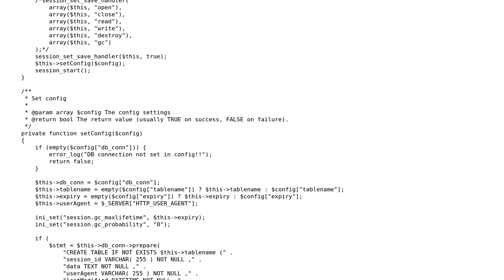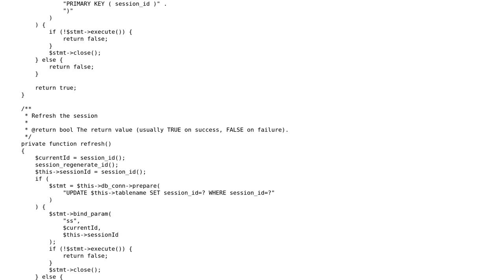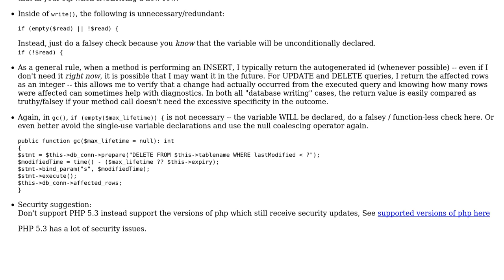Code Review: MySQL database custom session handler using PHP with MySQLi extension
With thanks & praise to God, and with thanks to the many people who have made this project possible! | Content (except music & images) licensed under CC BY-SA | Music | Images & others | With thanks to user Puneet Gopinath user mickmackusa user Dharman and the Stack Exchange Network Trademarks are property of their respective owners. You are responsible for your own actions.